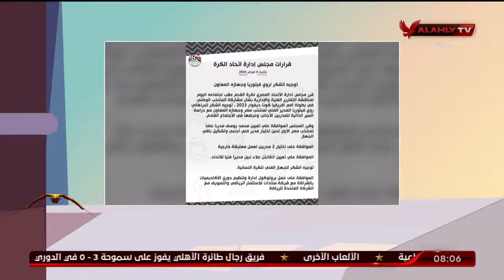" كلنا هندعم الجهاز الفنى للمنتخب لاننا محتاجين نفرح" اسامة حسنى وتعيين حسام حسن مدير فنى لمنتخب مصر